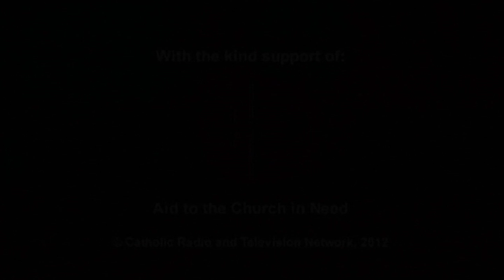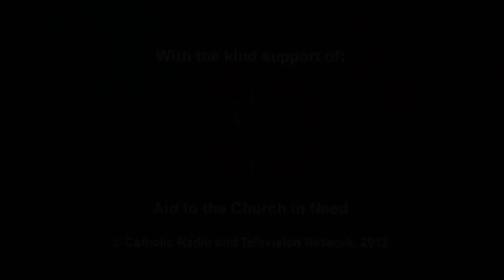Belarus: Step by Step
Communists thought that religion was a prescientific superstition that had no function once the communist society was fully established. Years of communist terror and relentless attacks on the Church led atheism to penetrate deeply in Belorussian society with the consequent disappearance of religious life. Churches were closed or converted into culture houses or pubs. The smallest act of faith was suppressed, and met with on-going acts of repression and retribution. For decades, despite their great desire, Belorussian Catholics were not allowed to pilgrimage to the national shrine of Our Lady of Budslav – famous for its miracles and the patron of Belarus. The pilgrimage movement in Belarus started only again with the fall of the Iron Curtain in the 1990's. At that time, only 30 to 40 people participated in the pilgrimage. Today Budslav is experiencing a revival with thousands visiting the shrine reflecting the larger return to faith in Belorussia.

This CRTN production was financed by the Catholic charity Aid to the Church in Need. More information can be found here: